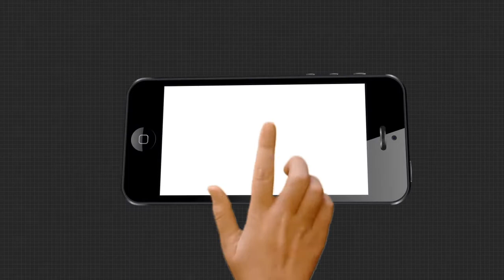ତିର୍ତ୍ତୋଲ ଉପନିର୍ବାଚନ ତାତି ।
ତିର୍ତ୍ତୋଲ ଉପନିର୍ବାଚନ ତାତି । ଭାରତୀୟ ଜନତା ପାର୍ଟି ରାଜ୍ୟ ଉପସଭାପତି ଭୃଗୁ ବକ୍ସିପାତ୍ରଙ୍କ ଗାଡି ଭଙ୍ଗାରୁଜା । ତିର୍ତ୍ତୋଲ ଆନନ୍ଦ ମଣ୍ଡପ ବିଜେପି ନିର୍ବାଚନୀ କାର୍ଯ୍ୟାଳୟ ସମ୍ମୁଖରେ ଅସାମାଜିକ ଯୁବକଙ୍କ ଆତଙ୍କରାଜ । ଅଶ୍ଳୀଳ ଭାଷାରେ ଗାଳିଗୁଲଜ କରିବା ସହ ବିଜେପି ନେତାଙ୍କ ଗାଡି ଭଙ୍ଗାରୁଜା କଲେ ଦୁର୍ବୃତ୍ତ । ତିର୍ତ୍ତୋଲ ଥାନାରେ ଅଭିଯୋଗ ପରେ ବି ଅଭିଯୁକ୍ତ ଚମ୍ପଟ । ତୁରନ୍ତ କାର୍ଯ୍ୟାନୁଷ୍ଠାନ ପାଇଁ ଦାବି । ଆକ୍ରମଣ ପଛରେ ଶାସକଦଳର ହାତ ଥିବା ସନ୍ଦେହ କରାଯାଉଛି ।